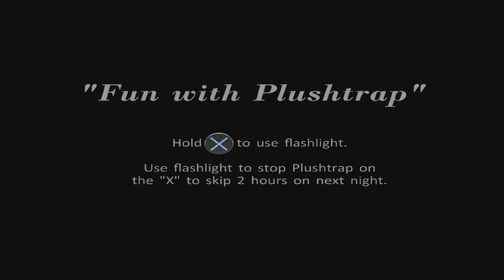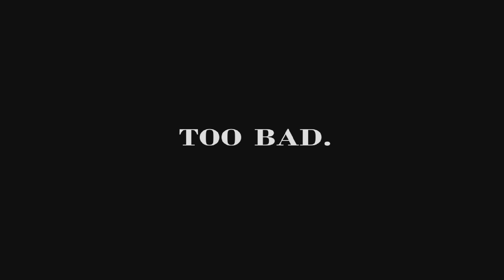Five Nights at Freddy's 4 || EP 4